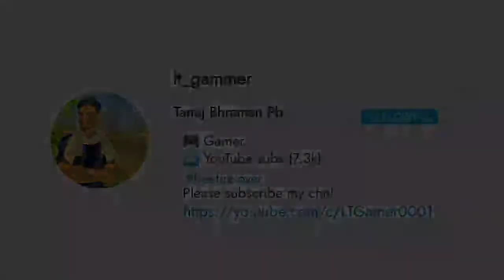Free Fire Top 10 Best Attitude Names || Best Name For Free Fire || Free Fire Unique Name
Free Fire Top 5 Best Attitude Names || Best Name For Free Fire || Free Fire Unique Name